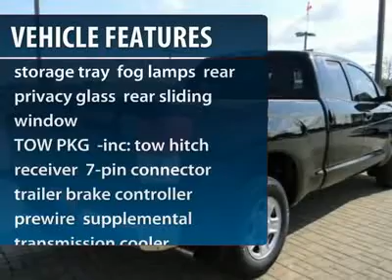2012 TOYOTA TUNDRA Alvin, TX 049761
2012 TOYOTA TUNDRA Alvin, TX
Stock# 049761

Ron Carter Toyota (RonCarterToyotaNEW)
3507 Fm 528

Looking for the right car? Today could be your lucky day. With 0 miles, this Black, 2012 Toyota Tundra equipped with Automatic transmission could be yours. Request more information and set up a test drive right away.